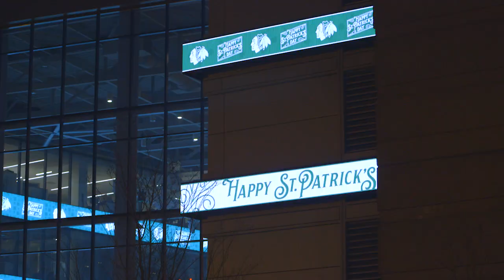Blackhawks celebrate St. Patrick's Day | Chicago Blackhawks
The Blackhawks go green to celebrate St. Patrick's Day.